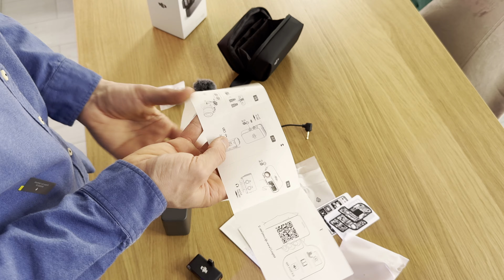Unboxing DJI Mic 2 | Cele mai bune lavaliere pentru sunet in 2024?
Vlogul 122 din Challenge-ul de 2000 zilnic, sper. :))) V-ati abonat?

Voi ce credeti? Voi reusi sa tin acest vlog zilnic timp de 2000 de zile? Abonati-va sa aflati! Va multumim pentru abonare si pentru ca sunteti alaturi de noi in fiecare zi! Imbratisari!